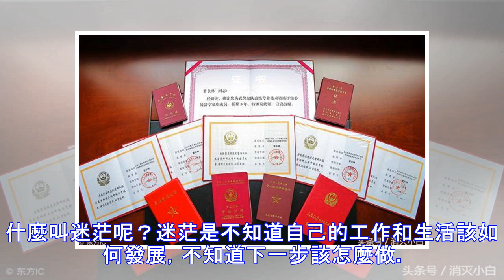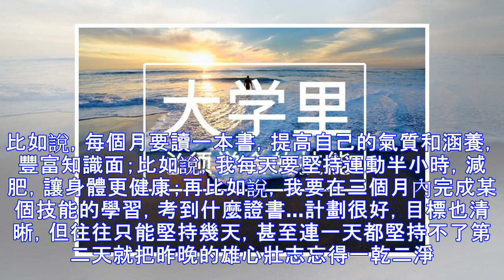你的迷茫，因為你懶得行動